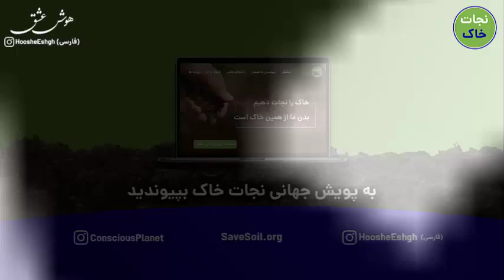مصاحبه مهم سادگورو با شبکه خبری آسیانت - بخش دوم: تغییرات اقلیمی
در این بخش به نکته بسیار مهمی اشاره میشود که در بحث مقابله با گرمایش زمین و تغییرات اقلیمی کمتر به آن توجه شده است، و آن هم ارتباط بین پدیده فتوسنتز و نقش حیاتی خاک در فرایند این پدیده است.
معجزه بزرگ در روند تکامل خلقت در این سیاره، فتوسنتز است!
میزان نامحدودی انرژی از خورشید به زمین می‌رسد. با استفاده از آن کربن موجود در جو جذب می‌شود و سپس از یک سری فرایند کامل توسط میلیون ها زندگی میکروبی در خاک عبور کرده و در خاک ذخیره میشود.
آنچه از این طریق ذخیره می‌شود و از سه تا چهار چرخه‌ی میکروبی می‌گذرد، تا نزدیک به هزاران سال آنجا می‌ماند!
ما می‌توانیم دی‌اکسید کربن را از طریق گیاهان از جو گرفته و به خاک برگردانیم و در آنجا نگه داریم.
به این صورت ما کربن موجود در اتمسفر را تخلیه می‌کنیم و خطر گرمایش جهانی را کم‌تر می‌کنیم.

ولی موضوع بسیار مهم این حقیقت است که پنجاه و چهار درصد خاکهای دنیا به شدت شخم زده شده، و هجده تا بیست درصد دیگر نیمه شخم زده‌ست یا به طور فصلی شخم می‌خورد، بنابراین جمعا نزدیک به هفتاد و یک درصد از زمین‌ شخم خورده یا دستکاری شده! و چهار و دو دهم درصد به دلیل زیرساخت‌ها و مراکز شهری آسفالت شده، بنابراین جمعا 76 درصد زمین یا آسفالت شده یا شخم خورده!

اینجا جایی هست که مشکل وجود دارد!
اگر به آن رسیدگی نکنیم، جوابی هم نخواهیم گرفت.

"نجات خاک" یک پویش جهانی برای پایه گذاری رویکردی آگاهانه نسبت به خاک و کره زمین است.

این پویش بدنبال بالا بردن سطح آگاهیِ شهروندان کشورها نسبت به وضعیت خطیر و بحرانیِ خاک در سطح جهان و اقلیم محل زندگی خودشان است تا مشارکت تمامی شهروندان را برانگیزد تا موضوع احیای خاک و محیط زیست، از اولویت های انتهای لیست آنها به اولویت اول آنها در مسائل انتخاباتی تبدیل شود، به طوری که مدیران و قانون گذاران دولت ها با آگاه بودن کامل به حمایت همه جانبه مردم، با اعتماد به نفس کامل سیاست های حمایتی از کشاورزان و بودجه هایی را برای بالا بردن سطح محتوای ارگانیک خاک های کشاورزی حداقل بین ۳ تا ۶% تعیین کنند که منتهی به عملیات اجرایی پایدار گردد.

برای همراهی با این پویش فقط ده دقیقه از روز خود را صرف انتشار این مطالب مهم در میان خانواده و دوستان خود کنید و آنها را نیز تشویق کنید تا با این آگاهی رسانی همراه شوند.
بهمین راحتی میتوانیم تاثیر بسیار بزرگی برای تبدیل شدن هرچه سریعتر موضوع نجات خاک به یک اولویت درجه یک انتخاباتی بگذاریم.

@HoosheEshgh (فارسی)